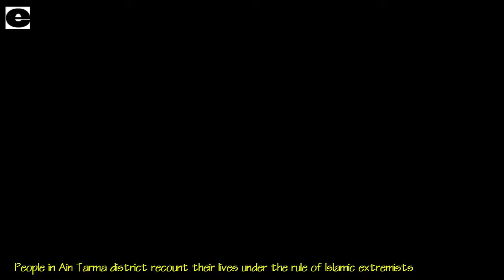General News of Syria, April 1, 2018 Part 2